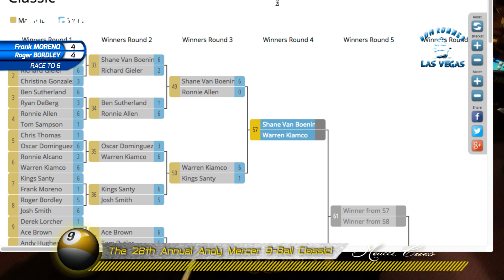#3 - Frank MORENO vs Roger BORDLEY - 2018 Andy Mercer 9-Ball Classic!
Commentary by Daniel Busch and Stacy Allsup

This is the 28th Annual Andy Mercer 9-Ball Classic Tournament held at the Rum Runner Lounge on 1801 E. Tropicana Ave, Las Vegas, Nevada. Recorded on March 17th-18th, 2018.